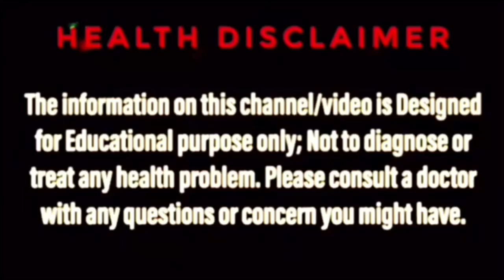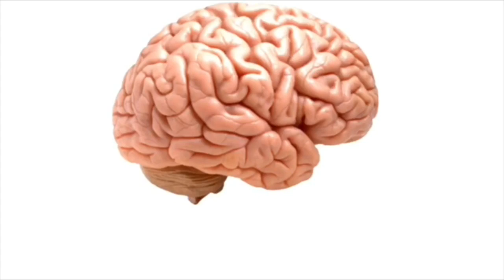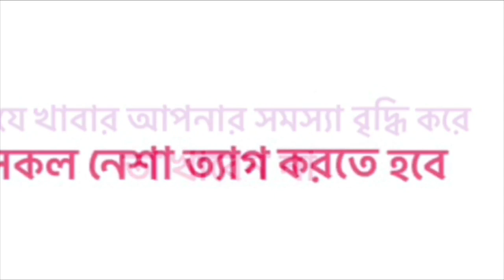HOW TO CURE IBS AT HOME IN BANGLA | IBS TREATMENT BENGALI | IRRITABLE BOWEL SYNDROME | BENGAL AYUR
How to cure ibs at home in bangla, IBS treatment bengali, Irritable bowel syndrome in bangla, bengal ayur সহ বিভিন্ন YouTube চ্যানেলে এই ধরনের সার্চ অনেকেই করে থাকেন। Bengal ayur এর Ayurvedic treatment বা natural treatment সম্পর্কিত এই ভিডিওটি তাঁদেরই জন্য।